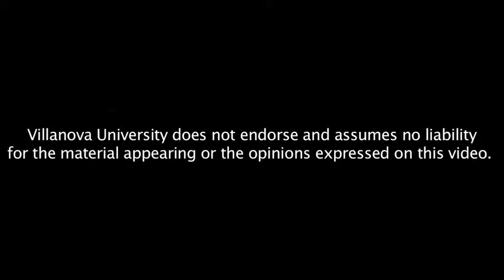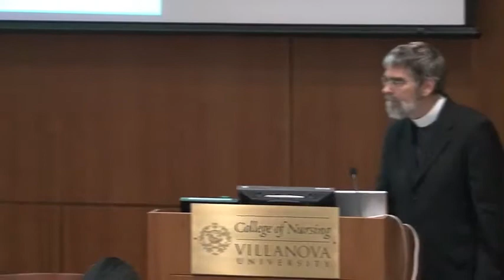Creation Stories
Both science and religion are invoked to answer the big questions of cosmology—who we are and where we come from.  What sorts of questions does each ask, and what sort of answers satisfy? And how has this changed over history? In practice, most people learn what a religion has to teach through the stories it tells, and science itself is often best communicated with the structure of "story"—setting, crisis, insight, resolution. In this context it is interesting to examine science fiction as an example of how our understanding of various cosmologies gets communicated, through story, into the popular culture.